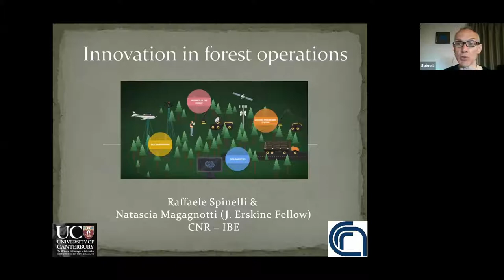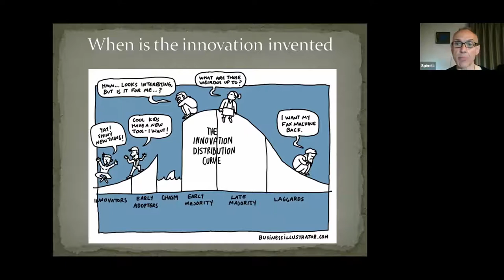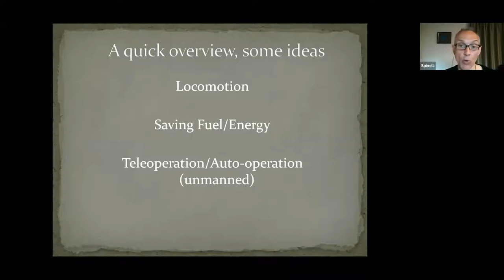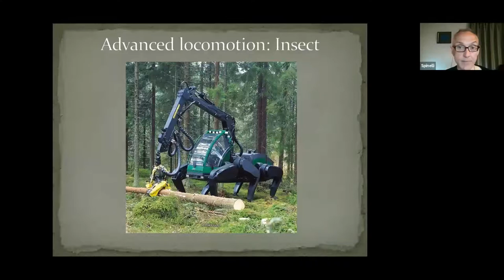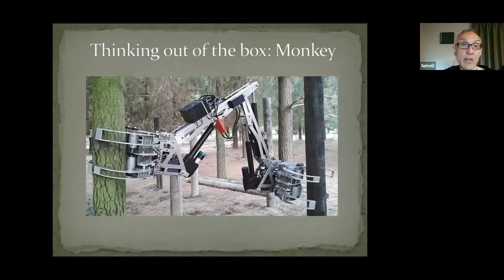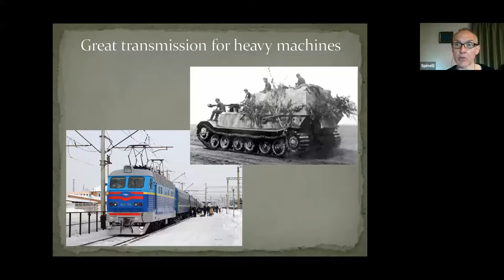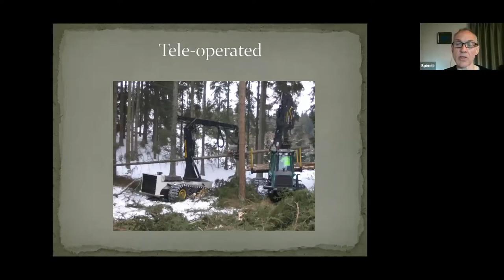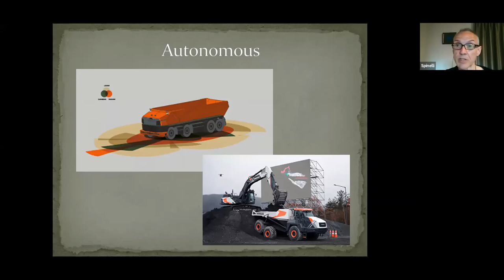Harvest Systems Innovations